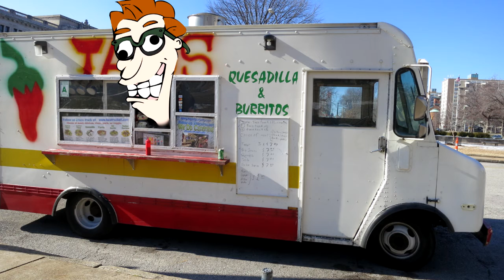Drew Pickles Goes to a Freezer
Drew's feeling the cold all through his body in one of my shorter Drew Pickles videos.

This is my most improvised video yet. The time it took to type up the script for this one is equivalent to the length of this video, and I totally missed an opportunity to reference Foreigner's Cold as ice.